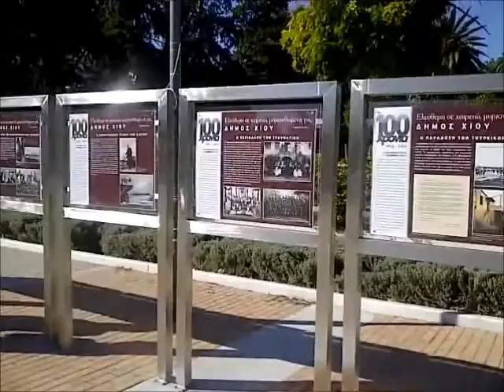CHIOS 11 11 2012 100 APO THN APELEYTHEORSH